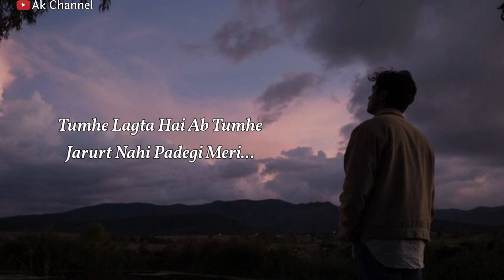Taklif Tujhse 🥺🥀💔 | New Status | New Whatsapp Status | Very Sad Status | Ak Channel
Tag...